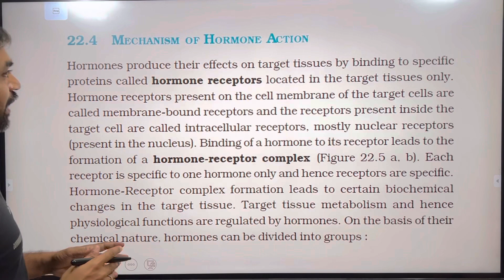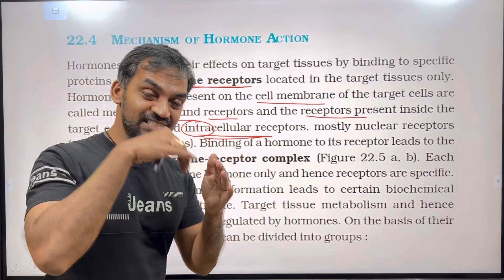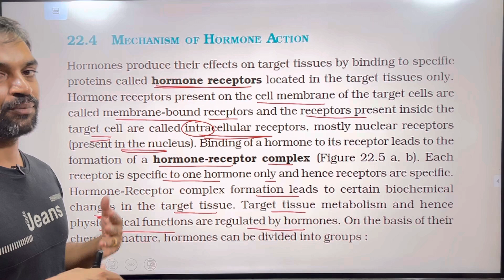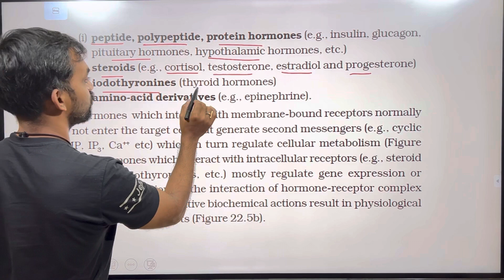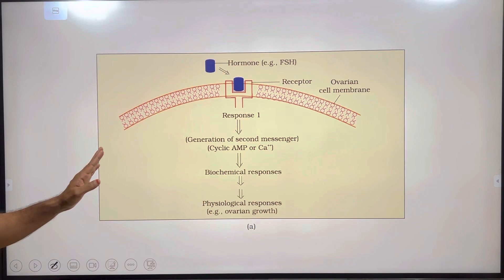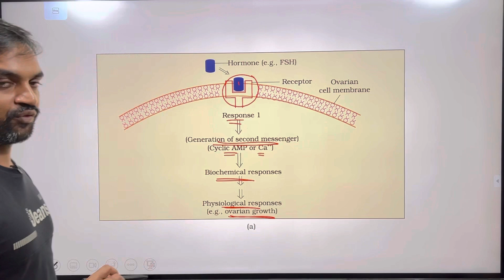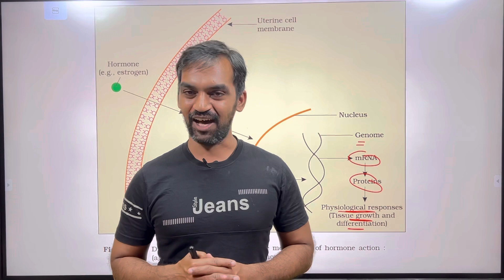Chemical Coordination and Integration | Part 3 | NCERT Line to Line | Thannambikkai Batch